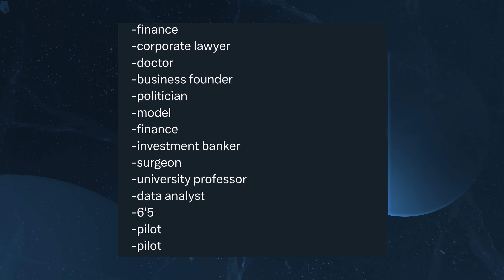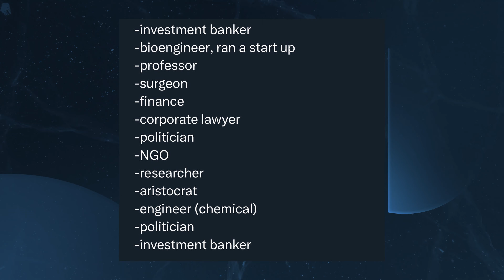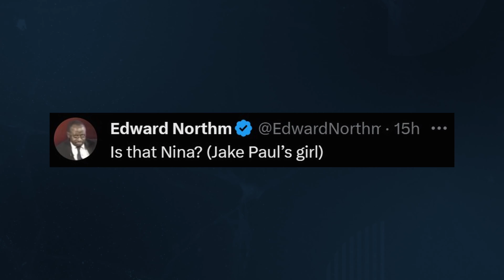Promiscuous Woman FLEXES She Slept With 43 Men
🔴I'm LIVE Every Tuesday At 7PM (UK Time)🔴

🎤Full Playlist Of "In Conversation With Christine" Below🎤

🎥Full Playlist Of My Vlogs Below🎥

🖇️Full Playlist Of "Clips Of Christine" Below🖇️

🎧Full Playlist Of "Debunking The Lunacy" Below🎧

👤Full Playlist Of "Public Outings" Below👤